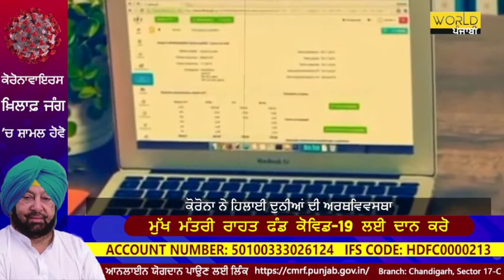COVID-19 Made Zoom App CEO Eric Yuan A Billionaire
The founder and CEO of the Zoom app is China-born Eric Yuan is one of those lucky people whom coronavirus has benefit. Zoom is a video conferencing app that recently became the most used app after the world was hit by coronavirus pandemic. The result is that the wealth of Yuan has also gone up. He was already a billionaire but now his net worth is close to $7 billion.